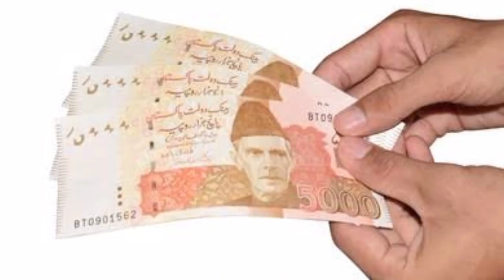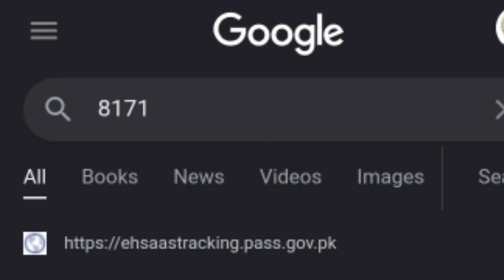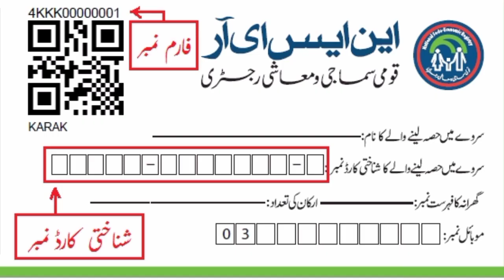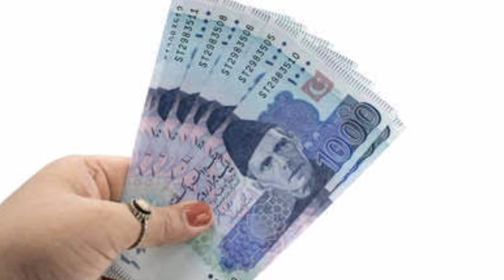Ehsaas Program 8171 | Check your Bisp ehsaas payments :: Ehsas Program 14000 Online Check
How to check Ehsas Program Payment | Ehsaas Kafalat Program 14000 New Update | 8171 SMS Service 2022
احساس پروگرام 14000 کیسے چیک کریں
How To Check Ehsaas Kafalat Program 14000 Payment | Ehsas Program 8171 Apply New Update 2022 | BISP

Ehsas Program | Benazir Kafalat Program 14000 | Ehsaas New Update 2022 | SMS 8171 | Shazia Marri
Ehsas Program 8171 Message New Update | Ehsaas Kafalat Program | Benazir Kafalat Program 2022 Shazia
Ehsas Program 8171 | Ehsaas Kafalat Program | Benazir Kafalat Program New Code | 8171 دوبارہ بحال
new benazir kafalat program | ehsas program payment check karne ka tareeqa | how to get bisp card
ehsaas program,
ehsaas emergency cash program,
ehsas letter,
ehsaas sms,
ehsaas sms code,
ehsaas center,
ehsas,ehsaas,
imran khan,ehsas program,
ehsaas program,
insaf imdad,ehsas portal,
ehsas program,ehsaas,
ehsas,bisp,nser,
pakistan today,
today news,ehsaas program 2021,
ehsas emergency cash,
ehsaas cash,
nser nadra gov pk online registration,
ehsaas program card banane ka tarika,
good news ehsas emergency program new update 2020,
ehsas labour program new update 2020, ehsas labour program payment start,
new portal launch ho gya,
new program start,
ehsaas 12000 payment new updates,
 how to apply for ehsaasy emergency cash program,
ehsaas program online registration,
 ehsaas program,
ehsas program,
ehsas program in pakistan how to apply, ehsas program and insaf imdad,